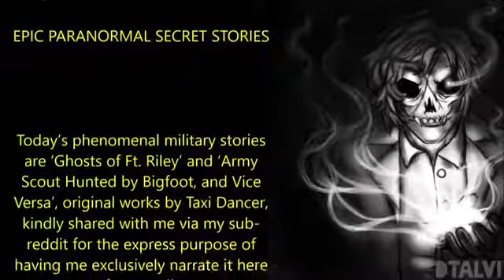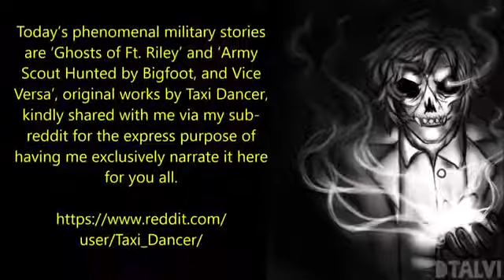DECLASSIFIED UNTOLD STORIES the 30 Most Shocking Government Secrets - Popular Mechanics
Social media on all my accounts .
DECLASSIFIED UNTOLD STORIES OF AMERICAN SPY